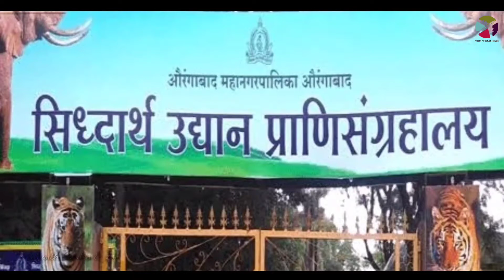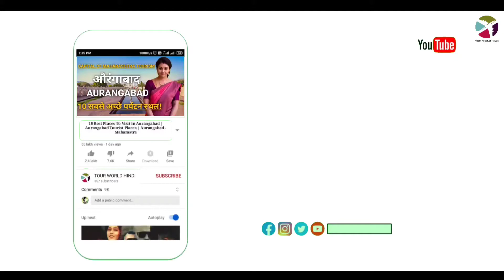10 Best Places To Visit In Aurangabad | Aurangabad Tourist Places | Aurangabad - Maharashtra Tourism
The city of Gates - Aurangabad Travel | Best Tourist Destination In Aurangabad Maharashtra | Top Places To Visit In Aurangabad | Aurangabad Travel Video | Aurangabad Tourism | Aurangabad Travel Guide.

This Video Contain Each Separate Parts You Can Skip the Duration You Want To Watch 👉👉👉

0:00= Introduction
0:48= Ajenta & Ellora Caves
2:29 = Bibi Ka Maqbara
3:27 = Daulatabad (Devgiri) Fort
4:49 = Shivaji Maharaj museum
5:53 = Panchakki
6:32 = Siddharth garden & Zoo
7:11 = Girineshwar Mahadev Mandir
7:41 = Bhadra Maruti Mandir
8:09 = Gulmandi
8:31 = Bani Begum Garden

🎥🎥To Watch My Inspiration & My Brother YouTube Chennal | Best Chennal on YouTube For Rajasthan Tourism

🚥HOW TO REACH HEARE🚦

📍 By Air ✈️✈️✈️
Aurangabad airport at Chikalthana, located at a distance of around 10 Km east of the town is an airport serving the city and has flights from Hyderabad, Delhi, Udaipur, Mumbai, Jaipur, Pune, Nagpur, Indore. Recently international flights are also being made available to the people traveling to the Hajj pilgrimage.

📍By Train 🚊🚊🚊
Aurangabad station(station code:AWB) is located on the Secunderabad-Manmad section of the Nanded Division of South Central Railway zone of the Indian Railways. Aurangabad has rail connectivity with Mumbai, Delhi, Hyderabad. It is also connected to Nanded, Parli, Nagpur, Nizamabad, Nasik, Pune, Kurnool, Renigunta, Erode, Madurai, Bhopal, Gwalior, Vadodra, Narsapur.

📍By Bus 🚍🚍🚍
Aurangabad is well connected by national highways and state highways to all parts of the country. National Highway 211 from Dhule to Solapur passes through the city. Aurangabad has road connectivity to Jalna, Pune, Ahmednagar, Nagpur, Nashik, Beed, Mumbai,etc. The highway connections make the journey to the world famous destinations of Ajantha and Ellora very comfortable.

⚠️⚠️⚠️Important Note⚠️⚠️⚠️

I Am Not the Owner of Video Clips & Photos Are Used In the Video🎥📸

All Credit ©️ Goes To the Respected Owners ⚠️ ⚠️⚠️

Thank you and I hope you enjoy and love this channel!